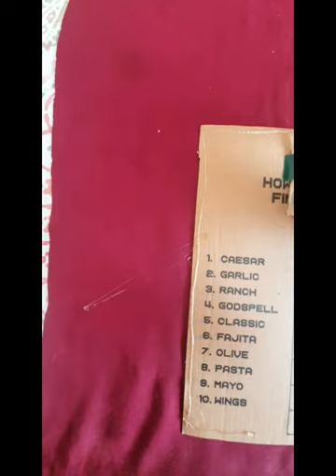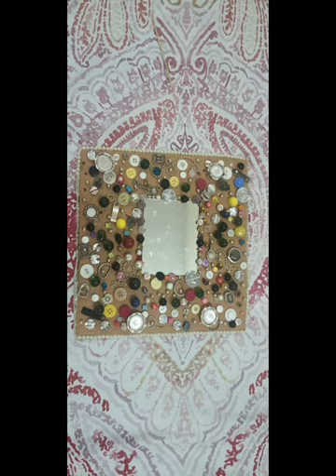wall decor using mirror // how to create a beaded stone and cord wrapped // shimi's world